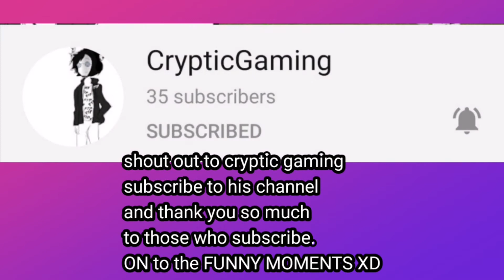Aphmau funny moments (Watch until the end)|Gacha life